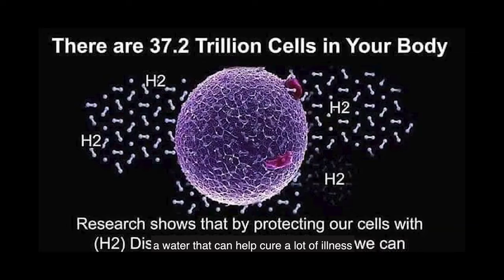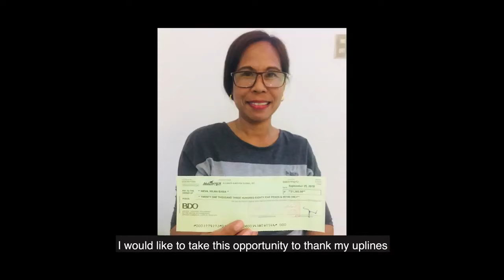Dialysis Patient for almost 9 yrs Got Cured by taking "Miracle Water".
Resort owner underwent dialysis treatment for 9 years got cured by taking molecular hydrogen-rich water. After all the financial, physical, mental and emotional stresses, going to the hospital twice a week, and reaching home 12 midnight after the treatment, he has now recovered.